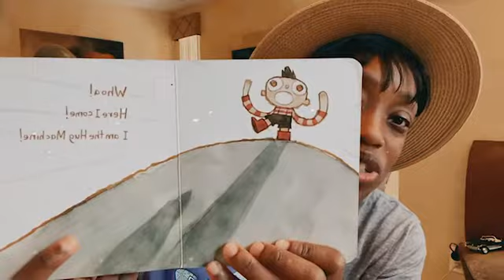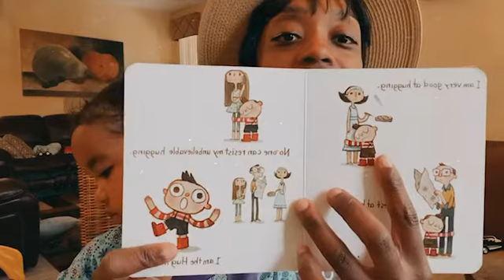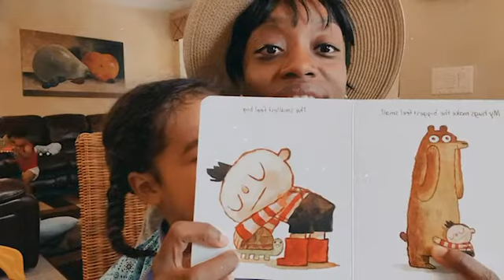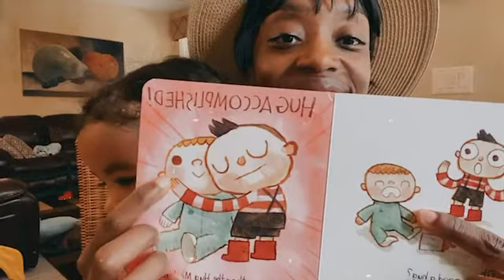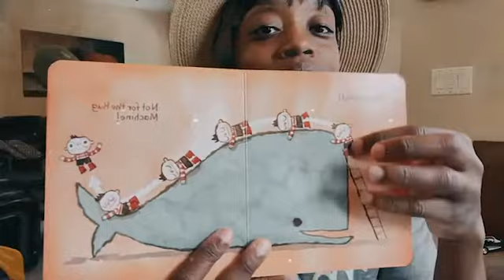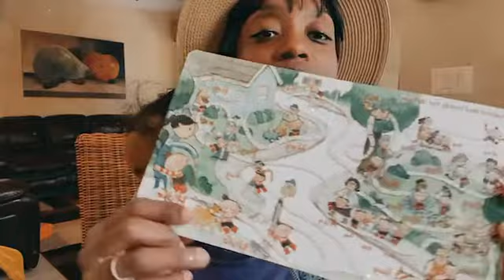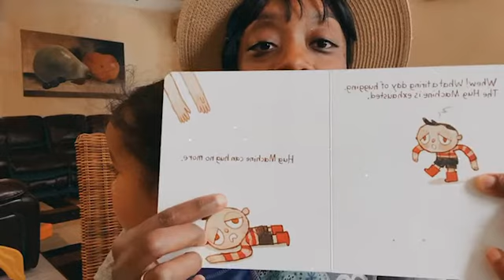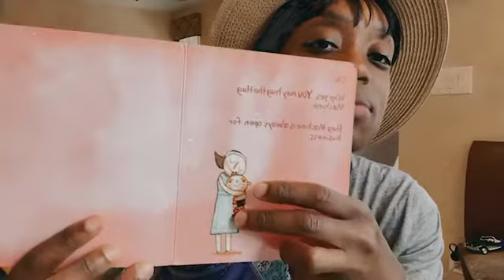CHILDREN| STORYTIME | HUG MACHINE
Today Kate and I read “ HUG MACHINE “ this is one of her favorite and trust me we have read this book maybe over a million times.

Also I would really appreciate it if you would like, share and Subscribe to our YouTube channel it’s free and it would really mean the world to Kate and I. Also follow us on Instagram @ _joysdaughter_